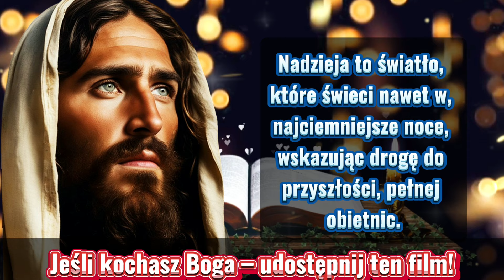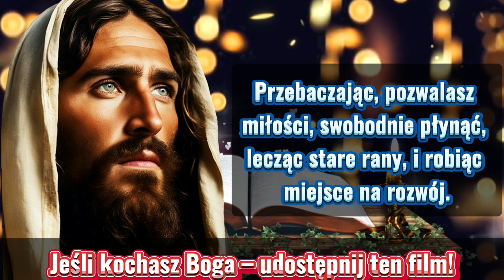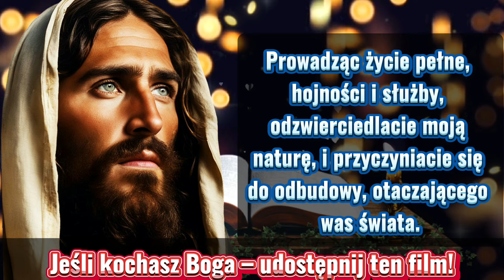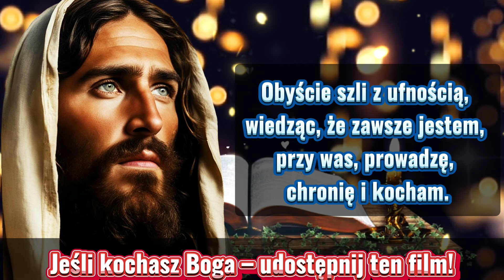🛑 Połącz się z Bożymi Błogosławieństwami w 5 Minut! Doświadcz Bożej Miłości i Odnowienia - Bóg Mówi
🛑 Połącz się z Bożymi Błogosławieństwami w 5 Minut! Doświadcz Bożej Miłości i Odnowienia - Przesłanie od Boga dzisiaj 🤍🙌🏽

Przesłanie od Boga do ciebie Dzisiaj te słowa błogosławieństw poruszą twoje serce. Proszę! obejrzyj do końca.💌🕊

W tym filmie znajdują się wszystkie te ankiety:

Wiadomość od Boga teraz,
Boże przesłanie dla ciebie,
Przesłanie Boże na dzisiaj,
Bóg pomaga,
Boskie cytaty
Cytaty, biblijne,
Boże, przesłanie Tarota,
Bogactwo, finansowe,
Przesłanie Boże dla Ciebie na dzisiaj
Pilna, wiadomość od Boga,
Wiadomość od aniołów,
Wiadomość od Jezusa,
Boskie cytaty,
Panie pomóż,
Cytaty Jezusa,
Bóg,
Wiadomość od Boga,
Jezus
Wiadomość od Jezusa